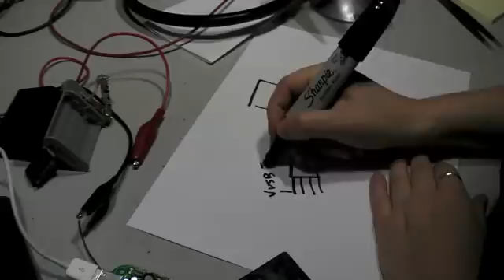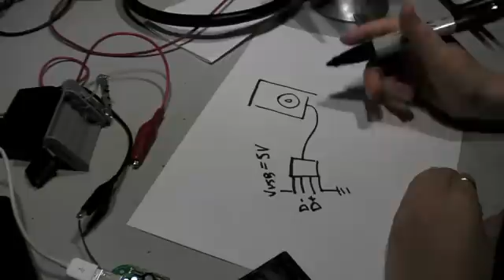Reverse engineering Apple's secret charging methods (C)opyright Ladyada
Secret du chargement des appareils usb de apple vidéo par Ladyada.
ladyada.net

Merci!
A+!